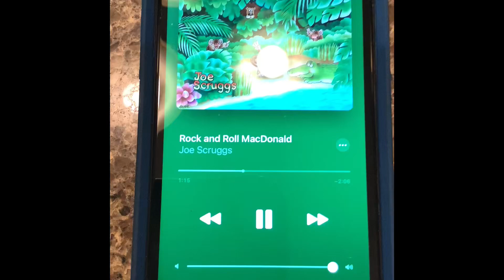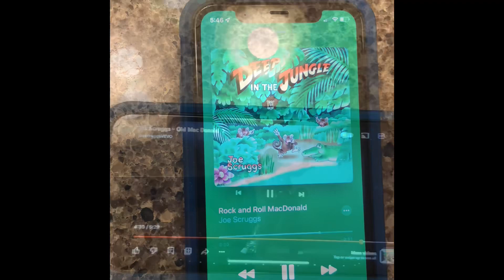Rock and roll McDonald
Yeah old McDonald sold that farm The pigs & the cows & that big red barn￼￼